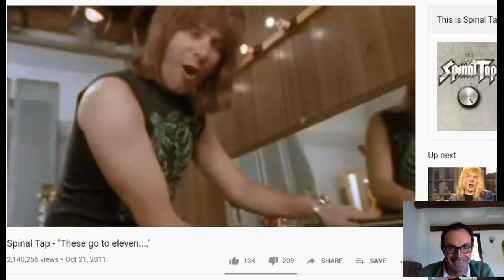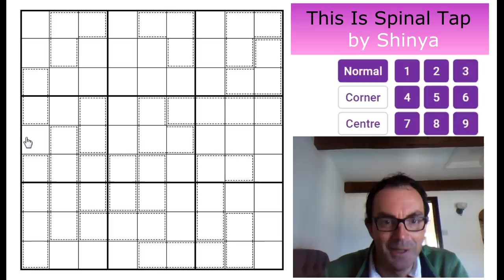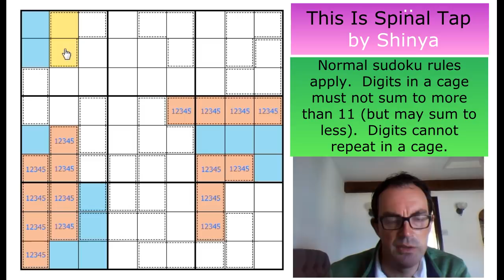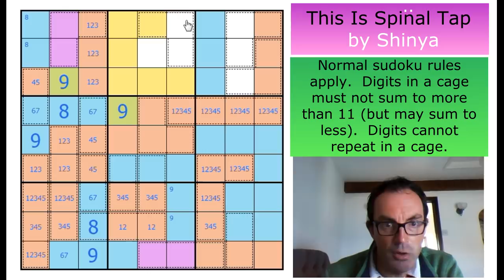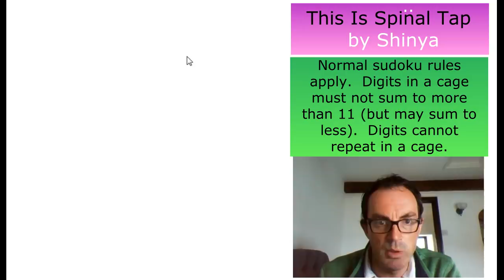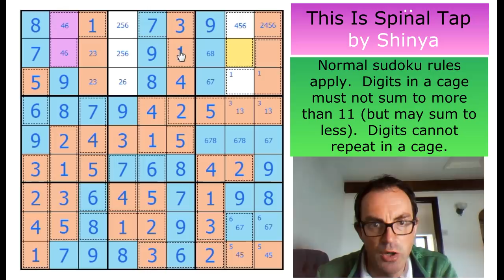This Is Spinal Tap: The Sudoku!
These cages go up to a maximum of... 11!  What a brilliant idea/tribute this is to This Is Spinal Tap from the constructor Shinya!!  You can play it here:

Rules:  Normal sudoku rules apply. Digits in a cage must not sum to more than 11 (but may sum to less).  Digits cannot repeat in a cage.

We have recently RELEASED our second Sudoku Puzzle Hunt.

If you are NOT a patron of the channel on Patreon and would like to get a taster of the hunt then you can download the preamble (which consists of two letters:  one from Angus MacGuffin and one from ______; together with the notes about the puzzles which seem to have been written by a very unpleasant character indeed) and try the first puzzle at the link below.

Our Chess Sudoku App has just been updated to include lots of Queen Sudoku puzzles!  Do update your app to access these puzzles :)

Our Sandwich Sudoku App has just been updated to allow users to transfer data between different devices!  This update is coming later this month for Classic Sudoku, Chess Sudoku and Thermo Sudoku!

▶Logo Design◀
Melvyn Mainini